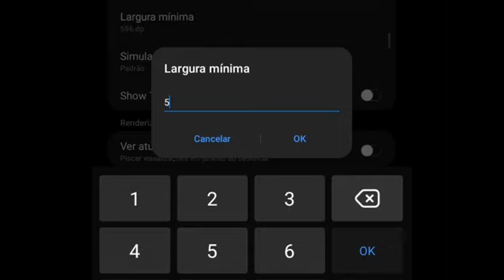Perfect Settings para Galaxy A20 A20s ⚙️ Free Fire Highlights360P